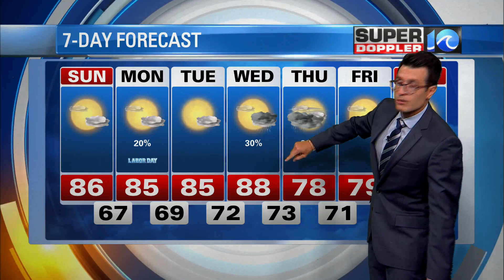WAVY Weather Night Update | Sept. 4, 2021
Super Doppler 10 Meteorologist Steve Fundaro with the latest forecast for the Hampton Roads region.